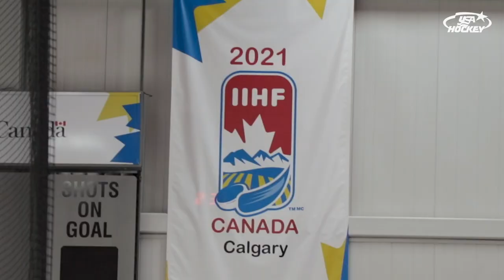USWNT Returns To The Ice After Quarantine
The U.S. Women’s National Team exited quarantine after negative COVID-19 tests ahead of the 2021 IIHF Women's World Championship. Hmmm where's the first place the team would go after a five-day quarantine? THE RINK OF COURSE. It was all smiles from players and staff as Team USA hit the ice for an hour and a half.